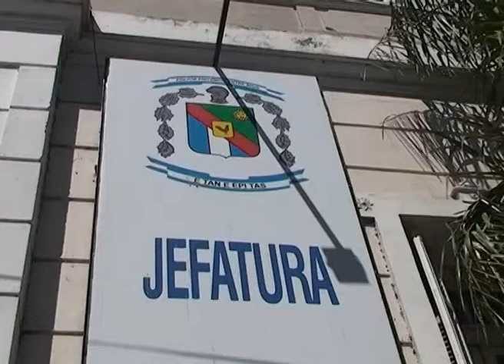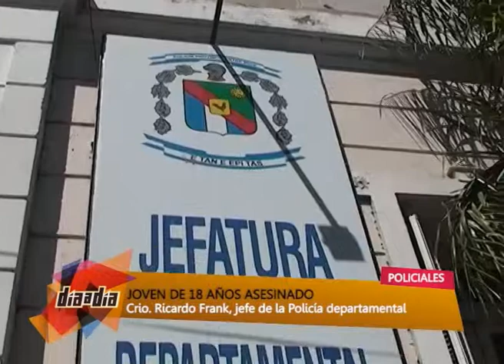NOTA POLICIAL 02 12 13